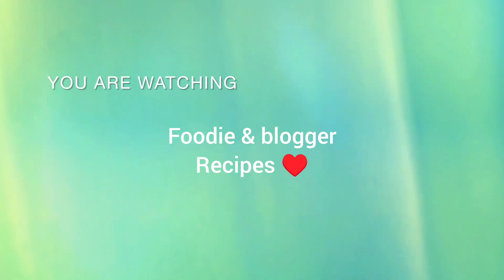এই সময়ের সবথেকে উপাকারি সাবেকি লাউএর শুক্তোর রেসিপি